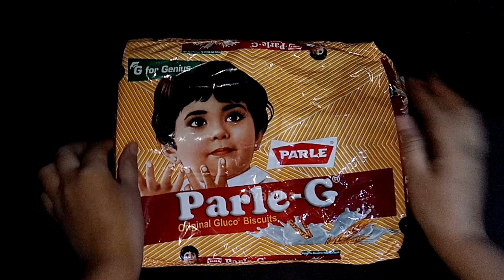पारले जी बिस्कुट से बिना पकाये 5 मिनट में चोको मिठाई Chocolate Balls | Perfect Choco Balls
Today we will learn Parle G से 5 मिनट मे आसानी से बनाए Choco Balls बिना पकाए या बेक किए Fancy Tasty Perfect Choco Balls

1st Recipe Ingredients:-
1 Packet Biscuit powder
2 1/2  Tbsp condensed milk
1 Tbsp Milk

2nd Recipe Ingredients:-
10 Rs 1 Packet - Parle G Biscuits (परले जी बिस्किट)
1 Tbsp - Malai + 3 Tbsp Milk (दूध के साथ दूध की मलाई)
100 Gm - Chocolate Compounds (चॉकलेट कंपाउंड)
1 Tbsp - Cocoa Powder (कोको पाउडर)
1 Tbsp - Butter/Coconut Oil (दोनों में से कोई एक)

Video content:-
1.chocolate balls recipe with cocoa powder
2.chocolate balls recipe with biscuits
3.parle g biscuit recipe
4.parle g biscuit cake recipe
5.choco balls recipe
6.5 min sweet recipe
7.no bake sweets recipes
8.choco balls
9.chocolate balls
10.parle g recipes
11.parle g recipes without milk
12.parle g chocolate balls
13.parle g chocolate balls without cocoa powder

Solimo Non Stick Fry pan (22cm, Induction and Gas Stove Compatible)

A One Gallery Cookware Set/Induction Base Cookware/Non-Stick Cookware/Kadhai/Tawa/Frypan/Tadka/Sauce Pan/ (Black) - 5 Pieces.:-